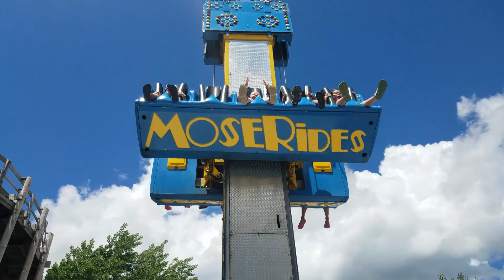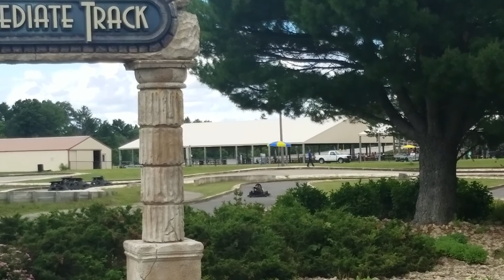Kids Rides at Mt. Olympus Theme Park Resort, Wisconsin Dells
There are various rides for toddlers and kids at Wisconsin Dells resort. We have show three of them here which are suitable for 42" height to 60" height kids. Little Titans Roller Coaster, Orion Intermediate Go Kart Track, Moser Rides Kids Drop Tower.